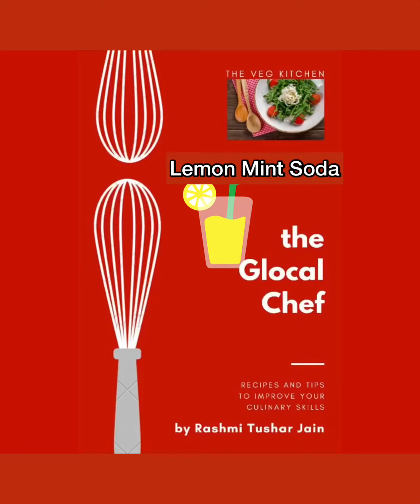Masala Soda | Nimbu Soda | Mocktail | Virgin Mojito | Lime Mint Soda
Masala Soda | Nimbu Soda | Mocktail | Virgin Mojito | Lime Mint Soda | Masala Nimbu Soda |

Lemon Mint Soda

 These soda recipe are simple and spicy refreshing cool beverage drink to lower the hot temperature during the summer season. Masala nimbu soda is a spicy version of Nimbu soda.
Nimbu soda is a common street food beverage served in every nook and corner in india especially during summer.
A refreshing mix of lime mint & soda, will be your new favorite drink.This non-alcoholic mojito recipe will be a hit with kids and adults alike. This is my favourite Mocktail drink.
For restaurant style mocktail crush the ice in tiny pieces & then add to the serving glass .